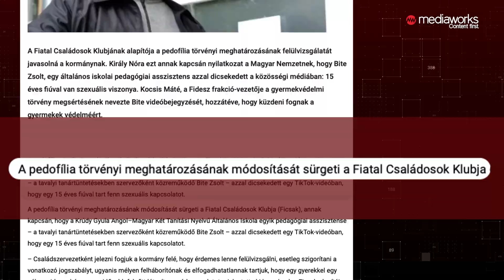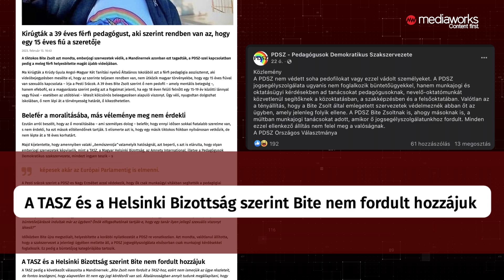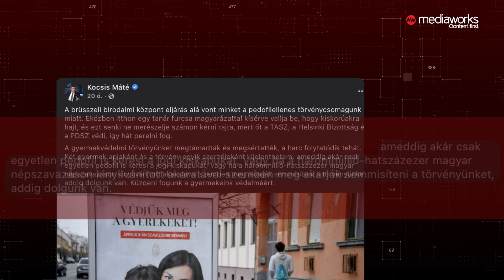Ungár: a Krúdy volt munkatársa súlyos elmehibbant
Már a Btk. szigorítása is felmerült a Krúdy Gyula Általános Iskolát érintő botrány miatt. A DK szerint azonban már így is elég szigorúak a gyermekvédelmi törvények. A közel negyvenéves, homoszexuális LMBTQ-aktivistát, aki a tanártüntetéseknek is aktív résztvevője volt kirúgták az intézményből.  A 39 éves férfi TikTok csatornáján a azzal is kérkedett korábban, hogy a Helsinki Bizottság, az Amnesty International és a PDSZ védelmét élvezi.
❐ Nézd meg további tartalmainkat is ❏